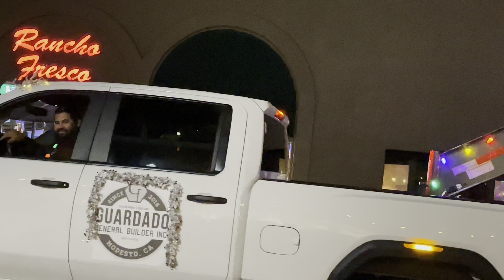Christmas Parade Modesto 2023